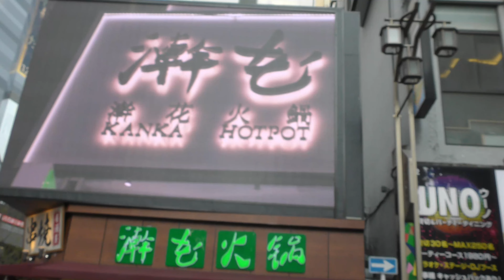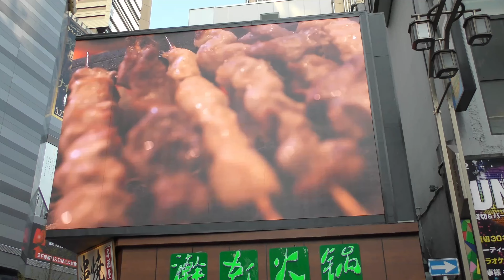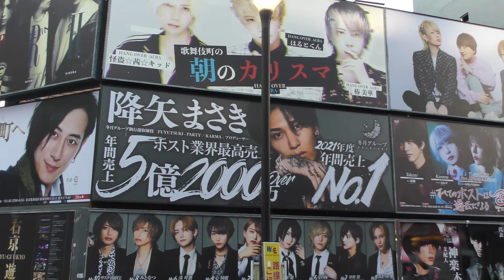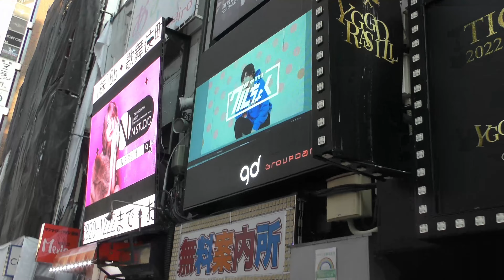【４Ｋ60fps】 新宿歌舞伎町をお散歩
新宿歌舞伎町をお散歩です。

Take a walk in Kabukicho, Shinjuku.